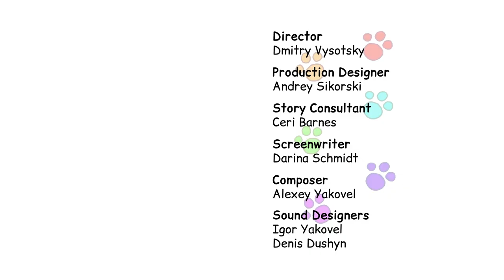Kid-E-Cats Nederlands | Het Kookprogramma | Tekenkids voor kinderen | Aflevering 25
Kid-E-Cats Nederlands tekenkids voor kinderen. De Kid-e-Cats maken hun eigen kookprogramma.
Cookie, Pudding en hun zusje Sweet zijn vol enthousiasme en energie, hun fantasie kent geen grenzen en de kittens hebben voor elk probleem een grappige en originele oplossing.
Welkom op het officiële Nederlandse Kid-E-Cats YouTube-kanaal. We hebben een hele wereld van Kid-E-Cats-afleveringen en -compilaties gecreëerd om zelfs de grootste Cookie-, Pudding- en Candy-fans tevreden te houden.